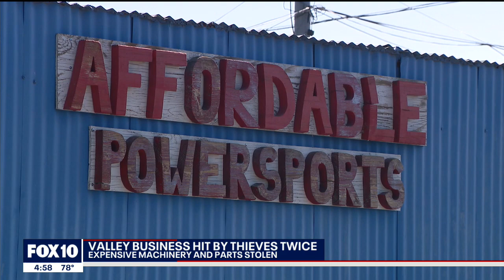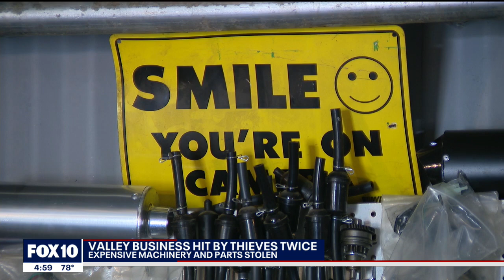Thieves allegedly took 6,000 lb. specialized machine used to make parts at Avondale motorcycle shop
The owner of Affordable Powersports in Avondale is offering a reward for information leading to those responsible for the theft. This is not the first time the business has been hit with a theft. FOX 10's Matt Galka reports.